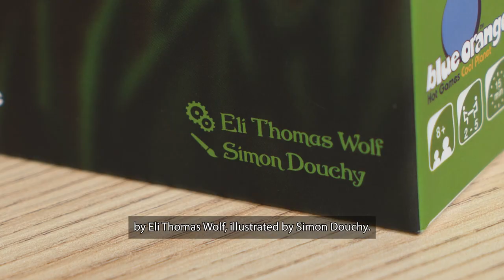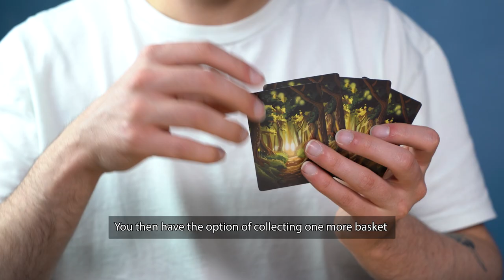Wonder Woods - How to play?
It’s mushroom hunting season in the utopian wonder woods! Will you uncover the most sought-after varieties? In this beautiful strategy game, use your intuition and deduction skills to identify the mushrooms you think will be worth the most at the end of the game. Harvest porcini, morels, chanterelles, and parasol mushrooms using your limited number of baskets. And if you wish, each turn, share one of your secrets and receive an extra basket to pick more mushrooms. When each mushroom value is finally revealed, count what your entire harvest is worth and win the game with the highest score!